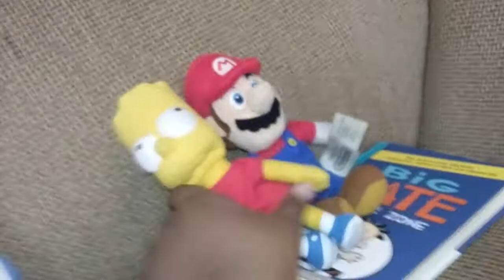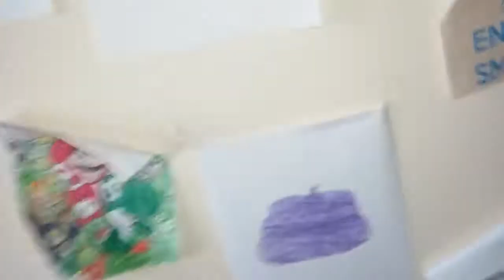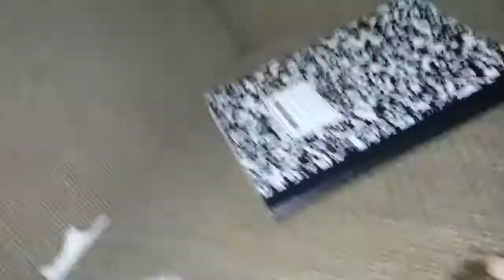Bartio S2 - Breakout Part 2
Bart and Mario go to court, figuring out who turned them in-And that he's a robot!